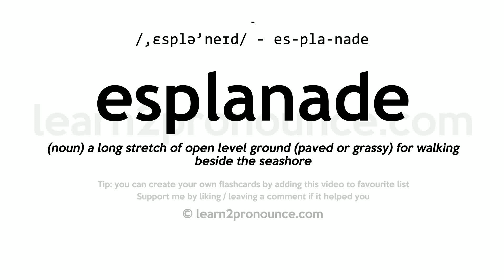Pronunciation of Esplanade | Definition of Esplanade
Esplanade pronunciation | How to pronounce Esplanade in English?
/,esplə`neɪd/
Meaning of Esplanade | What is Esplanade?
(noun) a long stretch of open level ground (paved or grassy) for walking beside the seashore
What is Esplanade | Esplanade meaning and definition?